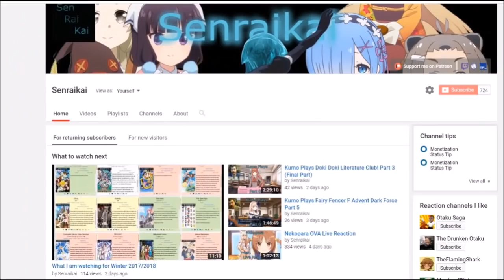Death March kara Hajimaru Isekai Kyousoukyoku Episode 9 Live Reaction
Kumo's reaction to the ninth episode of Death March kara Hajimaru Isekai Kyousoukyoku.
Ponk 80, Claud R Ellis, Cnouki, Jesús Jurado, Alyminya, lesmo, Caretaker72, Mujirou, Ai Kyuu, HolyFFF, Metaldesi, TheDragonOfOshu, Nick, Erik johnson, Jan Michael Buensuceso